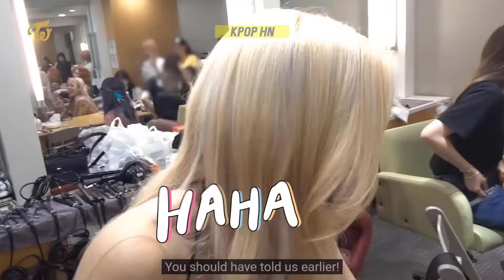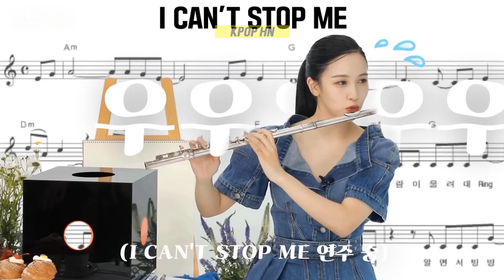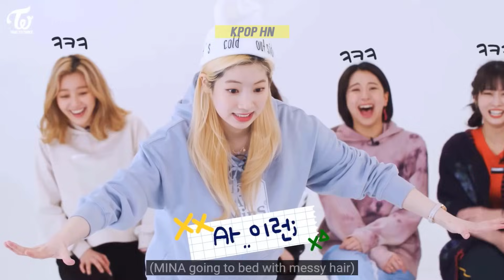Twice Mina Being Effortlessly Funny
Mina is one of three Japanese girls in the group Twice. Mina is beautiful and talented, but on the outside she is a quiet person who rarely shows her emotions. Many people were surprised by Mina's personality in real life and on stage when they came into close contact and saw her humor and cuteness. Let's see how amusing Mina is in the video below!